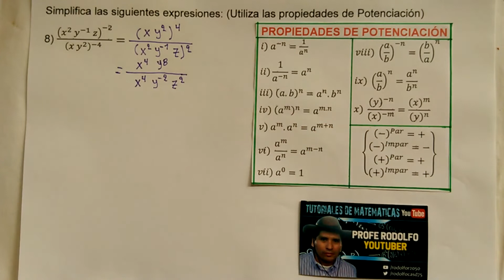8) Expresiones Algebraicas. Propiedades de Potenciación.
Simplifica las siguientes expresiones: (Utiliza las propiedades de Potenciación)
8) (x²  y^(-1)  z)^(-2)/(x y² )^(-4) =